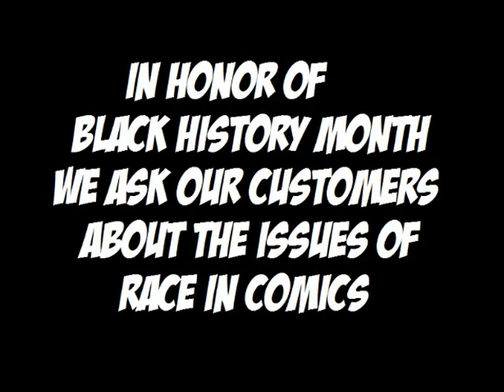Collectors Cornered #38 - Black History & Characters + Comic Book Crushes!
Collectors Cornered is a weekly video column, filmed inside Collectors Corner in Baltimore. Join us every week as we discuss comic book news from a different point of view and get instant feedback from real customers on New Comics Day, as we literally corner them and and ask questions about comic books and related topics. Unscripted, reality CC.

In this Issue of Collectors Cornered we feature our customers discussing favorite black characters in honor of Black History Month and admitting their comic book crushes.

Seeya Next time!

Continue the Collectors Cornered discussion in the forum here on BC, or on our CC Facebook & Twitter

Collectors Corner
7911 Harford Rd.
Baltimore, MD 21234
"The Coolest store in Baltimore!" Since 2001